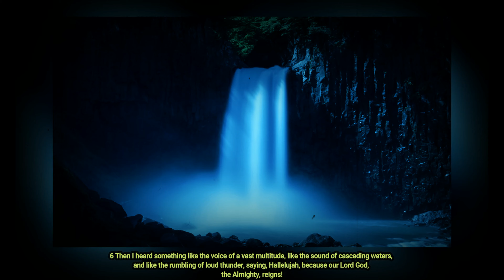Revelation 19 - King of kings